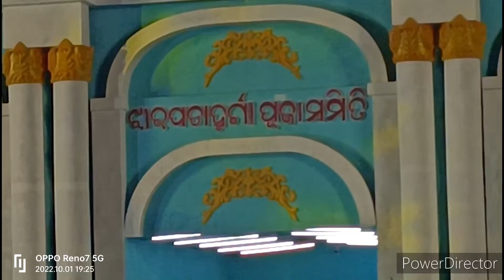No1 Durga mandap in Bhubaneswar Odisha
I'm on Instagram as @najmolkkt. Install the app to follow my photos and videos.

Hey,

WhatsApp Business is an app built for small business owners. With the app, you can create a business profile and easily connect with customers.

Ready to dive into the world of short videos?